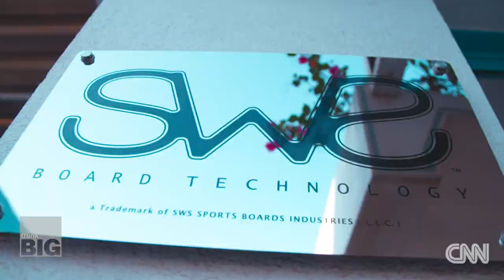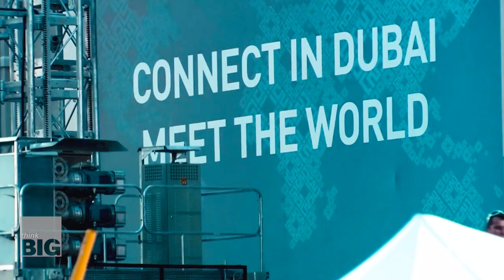CNN Think Big - Rainier Nouhra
Rainier Nouhra CEO of SWS - Interview with CNN - Dec 2020.